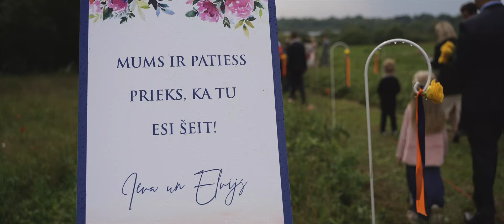Kāzu video, Ieva un Elvijs, kāzas Debesu bļodā | BalticWedding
Foršas kāzas Rīgā. Ar foto sesiju Ogrē un ne tikai...

Mūsu veidotie filmēšanas kursi tiem, kuri vēlas iemācīties veidot foršus video ar telefonu

Ja Jums ir kāda interesanta ideja vai gribas realizēt kautko iespaidīgu, savādāku, droši sazinaties ar mums!